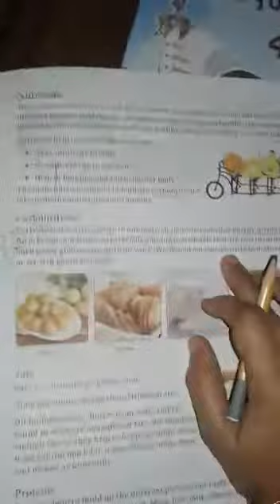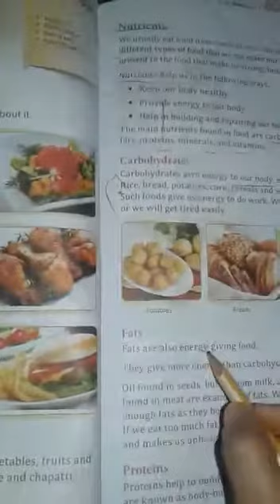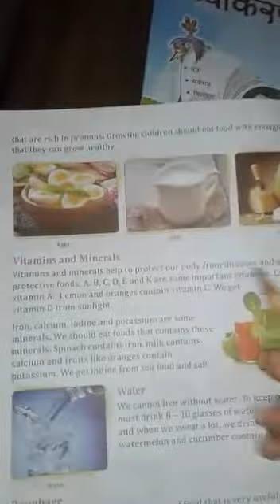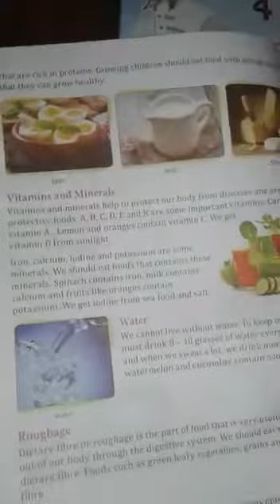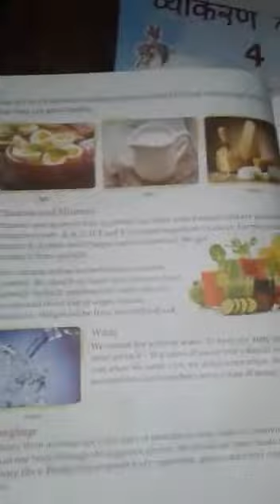Class 4th, Science, Chapter 5, Topic: Carbohydrates, Fats, Proteins, Roughage.(bachhaon,branch)